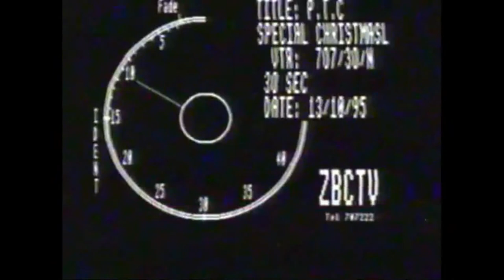Dhindindi - blink and you miss it (it's gone)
Dhindindi (formerly called 'Water Ship Down/WSD') was a Zimbabwean punk band, formed in the 'noughties' by my siblings Tomas Brickhill and Amy Brickhill, that gigged around London from 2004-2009. This song features Tomas on lead vocals and punk guitar, Amy on drums, and Matt on bass and backing vocals.

Special thanks to Gideon Clark and Mega Video Zimbabwe (additional footage).